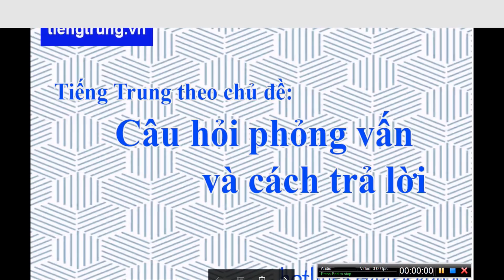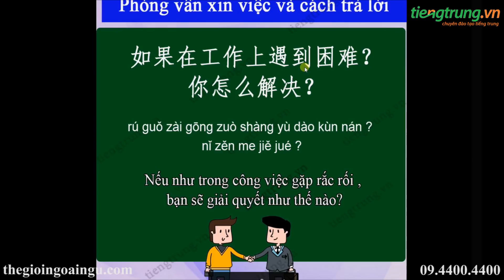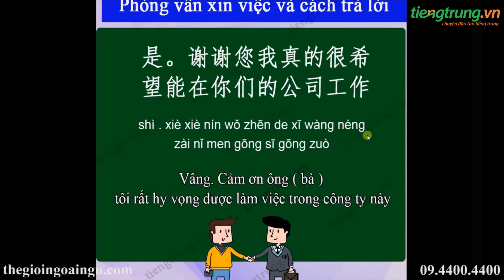Học tiếng Trung giao tiếp | Tiếng Trung phỏng vấn | Câu hỏi khi đi phỏng vấn bằng tiếng Trung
Học tiếng Trung giao tiếp | Tiếng Trung phỏng vấn | Câu hỏi khi đi phỏng vấn bằng tiếng Trung. Học tiếng Trung online với vua tiếng Trung youtube Phạm Dương Châu. TRUNG TÂM TIẾNG TRUNG DƯƠNG CHÂU. Địa chỉ học tiếng Trung uy tín tại Hà Nội. Sở hữu độc quyền phương pháp nhớ nhanh 1500 chữ Hán qua truyện cười.
Cơ sở 1 : Số 10 - Ngõ 156 Hồng Mai - Bạch Mai - Hà Nội
Cơ sở 2 : Tầng 4 số 25 Ngõ 68 Cầu Giấy - Hà Nội